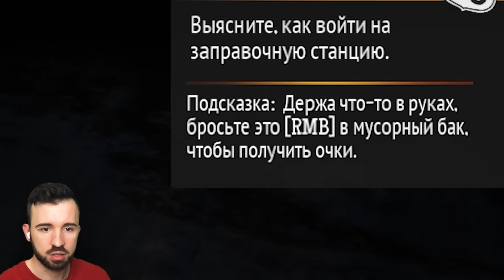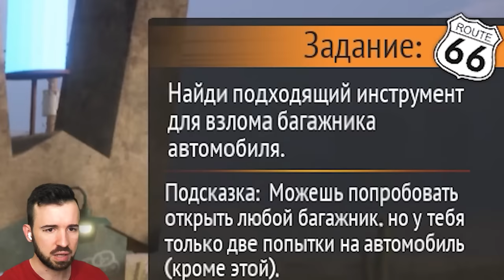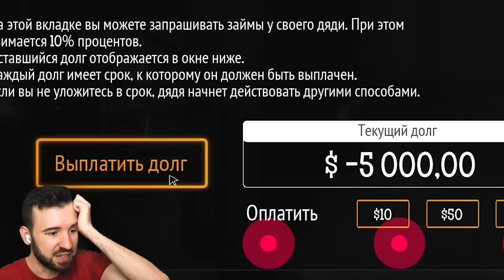Я Заправляю Клиентов СТРАДАНИЯМИ в Gas Station Simulator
Я открыл заправочную станцию, в которой заправляю клиентов человеческими страданиями в игре Симулятор Заправки или Gas Station Simulator #1 Прохождение